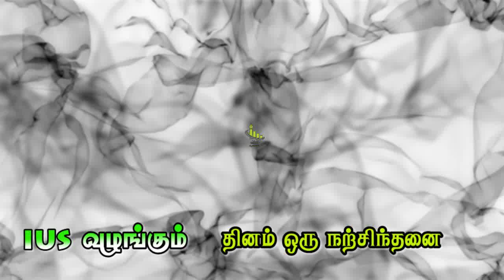நபிகளாருக்கு கட்டுப்படுவதன் அவசியம்